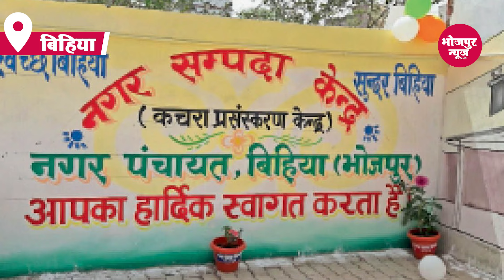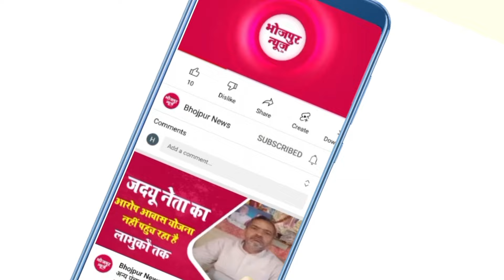बिहिया नगर पंचायत का चोर कौन? मच गया शोर पर देखिए पूरी रिपोर्ट